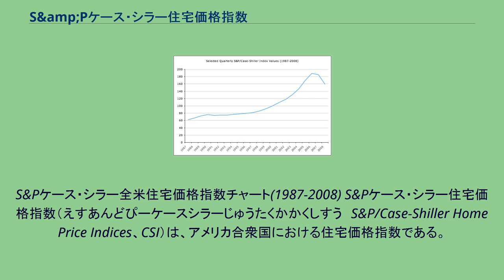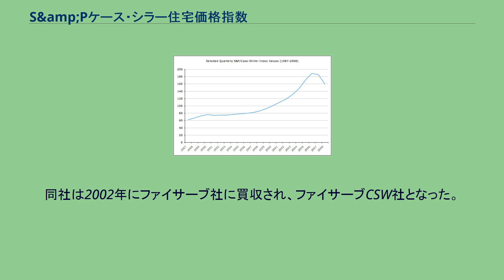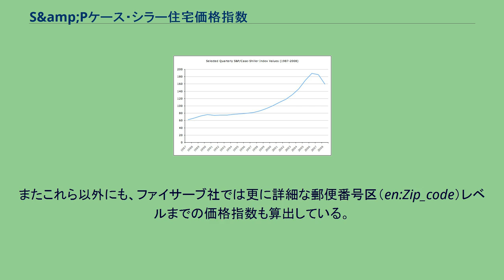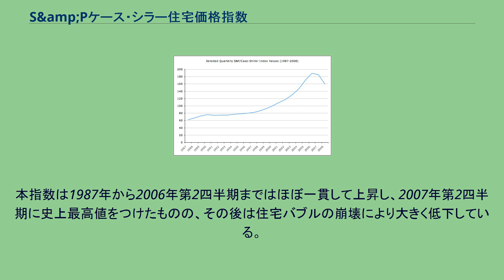S&amp;Pケース・シラー住宅価格指数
S&Pケース・シラー全米住宅価格指数チャート(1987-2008) S&Pケース・シラー住宅価格指数（えすあんどぴーケースシラーじゅうたくかかくしすう　S&P/Case-Shiller Home Price Indices、CSI）は、アメリカ合衆国における住宅価格指数である。
全米の主要都市圏における一戸建て住宅の再販価格を元に、ファイサーブ（en:Fiserv）社が算出し、スタンダード・アンド・プアーズ（S&P）社が公表している。
アメリカ国内の住宅価格動向を示す最も一般的な指数の一つであり、住宅価格は個人消費に大きな影響を与えるため、アメリカ国内の景気指標としても重視されている。
カール・ケース（en:Karl E. Case）とロバート・シラー（en:Robert Shiller）の二人の教授が中心となり、1980年代に開発された。
1991年に二人は指数の実用化を目指してケース・シラー・ワイス社を設立。
同社は2002年にファイサーブ社に買収され、ファイサーブCSW社となった。
ファイサーブCSW社は現在S&Pケース・シラー住宅価格指数算出のためのデータ収集を行っている。
全米の9つの調査区域における総合指数。
四半期ごとに公表される。
アメリカ全土を調査対象とした指数のため、経済指標として特に注目される。
ボストン、シカゴ、デンバー、ラスベガス、ロサンゼルス、マイアミ、ニューヨーク、サンディエゴ、サンフランシスコ、ワシントンの10大都市圏の指数から算出される。
先物市場が存在するため、先物価格を見ることによって市場が将来の住宅価格をどのように予想しているかを見ることができる。
上記の10大都市圏に、アトランタ、シャーロット、クリーブランド、ダラス、デトロイト、ミネアポリス、フェニックス、ポートランド、シアトル、タンパを加えた20大都市圏の指数から算出される。
全米住宅価格指数は四半期ごとにしか公表されないため、毎月の住宅相場の変動を見たい場合にはこちらの指数が利用されることが多い。
上記の20大都市圏それぞれの価格指数。
都市圏ごとの個別の住宅相場を見たい場合に利用される。
メディア等で単に「ケース・シラー住宅価格指数」と報道された場合、全米住宅価格指数または20大都市圏指数を指すことが多い。
またこれら以外にも、ファイサーブ社では更に詳細な郵便番号区（en:Zip_code）レベルまでの価格指数も算出している。
2000年1月（全米住宅価格指数は2000年第1四半期）の価格を100として算出する。
S&Pケース・シラー住宅価格指数はリピート・セールス・プライシング法と呼ばれる手法によって算出される。
まず調査対象地域の一定期間の住宅売買事例のデータを集めた後、同じ住宅の過去の売買事例を調べる。
こうして特定の住宅ごとに「売買事例のペア」を作成して二時点間の取引価格の差を調べ、これらを一つの指数に統合する。
「売買事例のペア」を作成するに当たっては、住宅が差し押さえられたケースや家族間での売買など、指数をゆがめる可能性のあるデータは慎重に除外される。
また「ペア」ごとの事例間の価格差が大きい場合（大規模な増改築等が行われた可能性がある）や、事例間の時間が長い場合（老朽化等の可能性が高い）などは、指数へのウェイトづけが低くなる。
これは本指数が、純粋な住宅相場の変動を表示することを目的とするためである。
各大都市圏指数は、毎月最終火曜日の朝9時（アメリカ東部時間）に、3ヶ月移動平均による先々月分が公表される。
全米住宅価格指数は、3ヵ月ごとに先々月までの四半期分が公表される。
なお2008年9月分（2008年11月公表）より、季節調整済みの値も発表されるようになった。
2006年5月より、シカゴ・マーカンタイル取引所で先物とオプションが取引されている。
これは米国内で初めての上場不動産デリバティブであった。
取引されているのは、10大都市圏指数とそれらの各大都市圏指数（ボストン、シカゴ、デンバー、ラスベガス、ロサンゼルス、マイアミ、ニューヨーク、サンディエゴ、サンフランシスコ、ワシントン）である。
ここでは全米住宅価格指数（季節調整前）の推移を示す。
本指数は1987年から2006年第2四半期まではほぼ一貫して上昇し、2007年第2四半期に史上最高値をつけたものの、その後は住宅バブルの崩壊により大きく低下している。